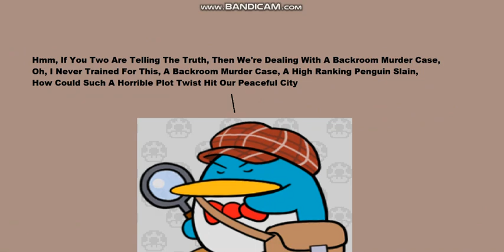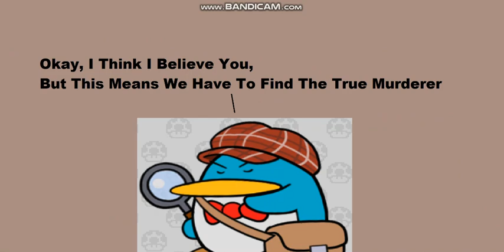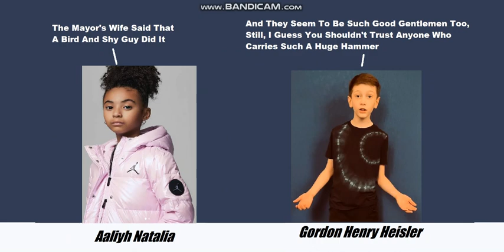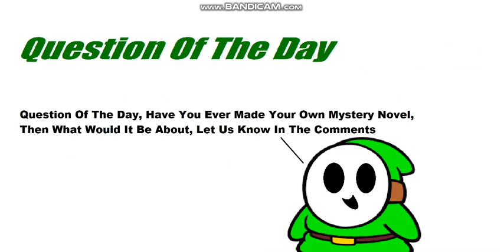A Penguin Murder Mystery Part 2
The Power Of Pirate Brony Season 1 Episode 9 Part 2